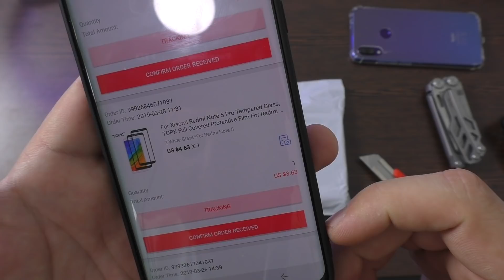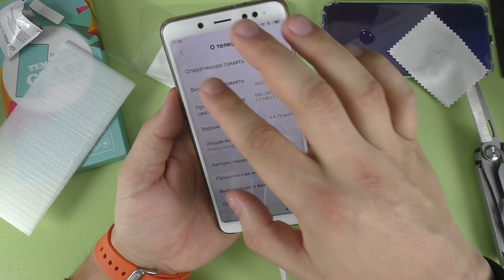Защитные стекла TOPK для Xiaomi Redmi Note 5 ► ЛУЧШИЕ?